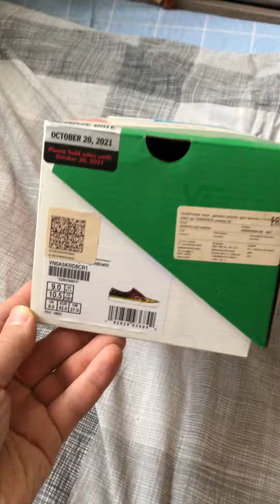Unboxing VANS AUTHENTIC(MOCA) BRENNA YOUNGBLOOD/TRUE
VANS AUTHENTIC (MOCA) BRENNA YOUNGBLOOD/TRUE WHITE review
Unboxing Limited Edition Vans shoes